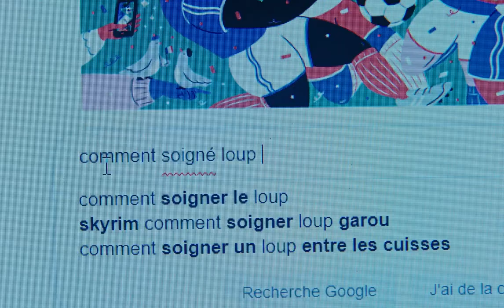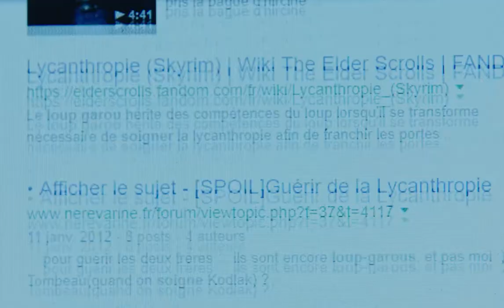Teddy - Bande Annonce (VF)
Un film de Ludovic Boukherma, Zoran Boukherma
Avec Anthony Bajon, Christine Gautier, Ludovic Torrent

Dans les Pyrénées, un loup attise la colère des villageois. Teddy, 19 ans, sans diplôme, vit avec son oncle adoptif et travaille dans un salon de massage. Sa petite amie Rebecca passe bientôt son bac, promise à un avenir radieux. Pour eux, c’est un été ordinaire qui s’annonce. Mais un soir de pleine lune, Teddy est griffé par une bête inconnue. Les semaines qui suivent, il est pris de curieuses pulsions animales…